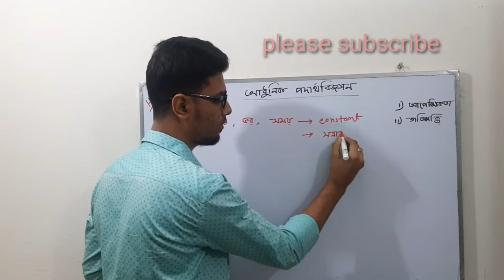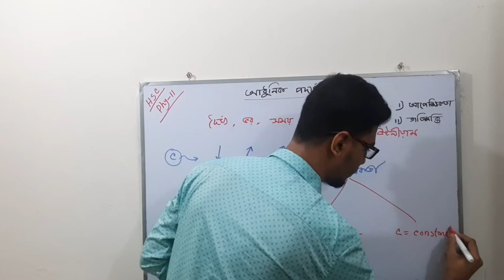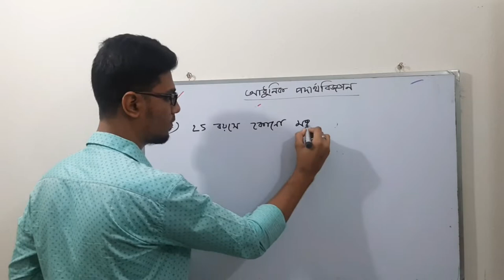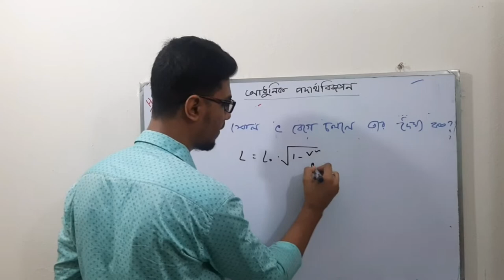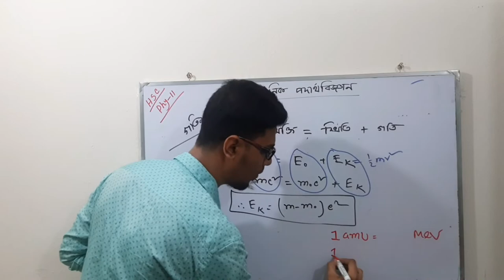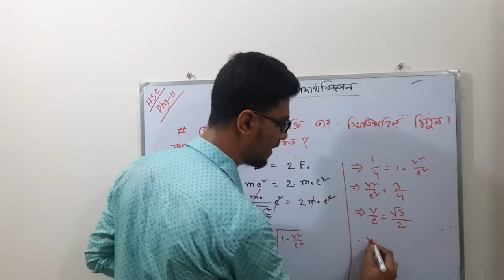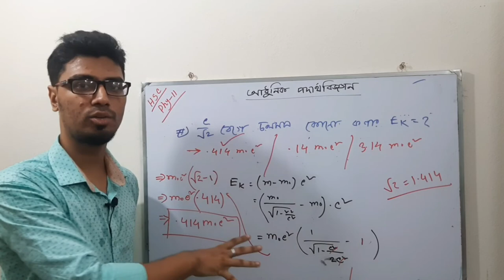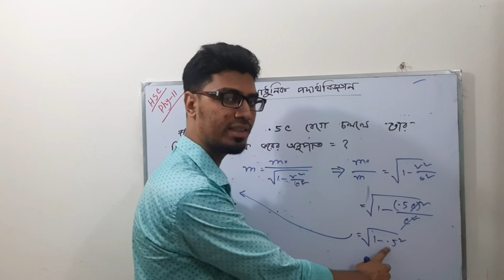Whiteboard_Education আপেক্ষিকতা ও গতিশক্তি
Lecture :Introduction Of Modern Physics (আধুনিক পদার্থবিজ্ঞানের সূচনা)
Subject : Physics 2nd Paper
Topic : আপেক্ষিকতা ও গতিশক্তি।
Class : 11-12
Lectured by: Jubayer Ahmed(JnU,CSE)